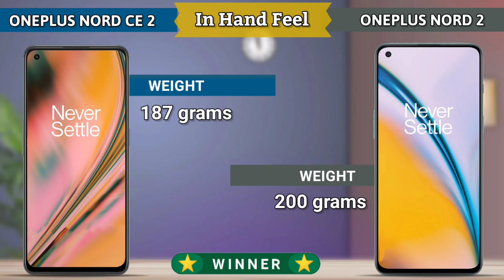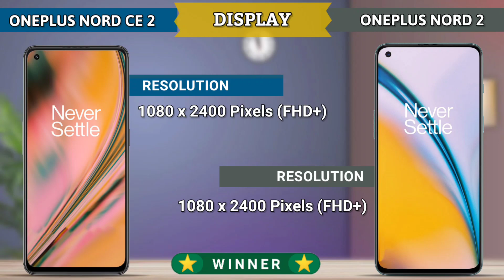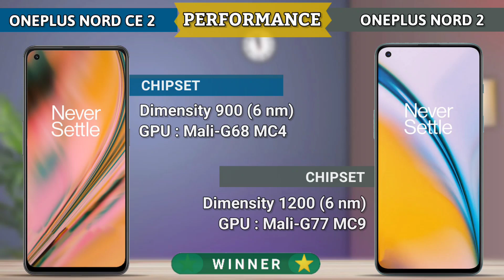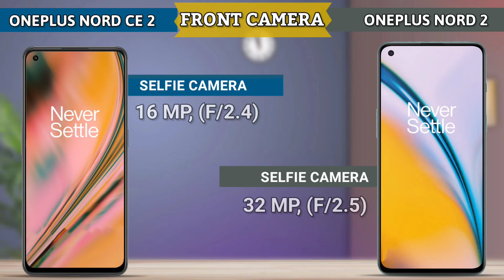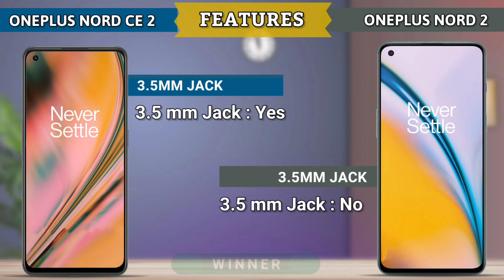Oneplus Nord ce 2 vs Oneplus Nord 2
Topic Cover
oneplus nord ce 2 launch
oneplus nord ce 2 camera test
oneplus nord ce 2 first look
oneplus nord ce 2 5g specifications
oneplus nord ce 2 5g price in india
oneplus nord ce 2 official video